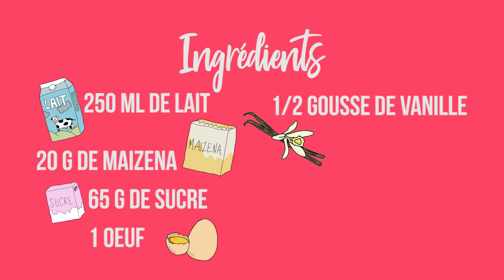Episode 2 - Qu'est ce qu'on mange ce soir? - Gratin de Myrtilles & Poires avec Nathan Soret - Leslie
Recette facile d'un délicieux dessert à faire avec vos enfants !